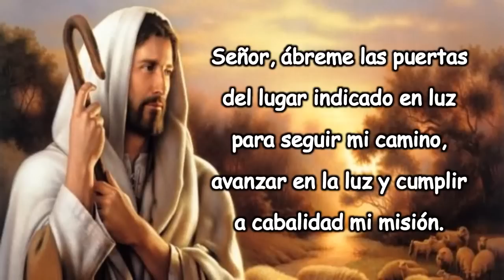ORACION PARA ABRIR PUERTAS A LA BENDICION Y PROSPERAR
Señor, ábreme las puertas del lugar indicado en luz para seguir mi camino, avanzar en la luz y cumplir a cabalidad mi misión.

Jesús amado guíame en mi búsqueda de respuestas, sé mi luz, ojos, oídos, corazón y sentidos inmateriales para descubrir mi lugar en la tierra y así engrandecerte a ti y al plan de Dios.

Señor, alisa las aristas de mi mundo con tu santa bondad.

Céntrame en mi sabiduría jurídica para servirte en luz, contento y pleno. Alláname en el camino profesional.

Ilumina el sendero que me conduce hasta ti.

Hazme fuerte ante la adversidad.
Enséñame a amarme a mi mismo,
Para darte relevancia de este modo.

Amén.

oración para abrir puertas y recibir bendiciones,
oración poderosa para abrir puertas y recibir bendiciones,
oración para prosperidad en hogar y negocios,
oracion  para pedir suerte dinero y trabajo,
oración para atraer el dinero y la suerte,